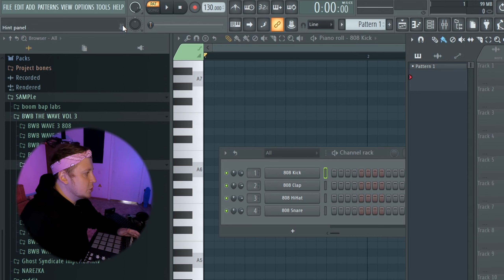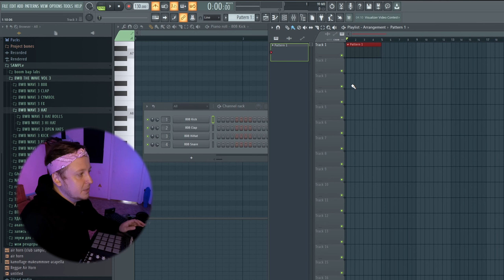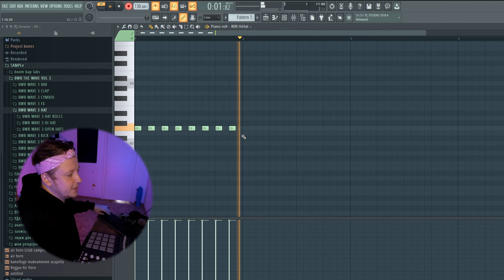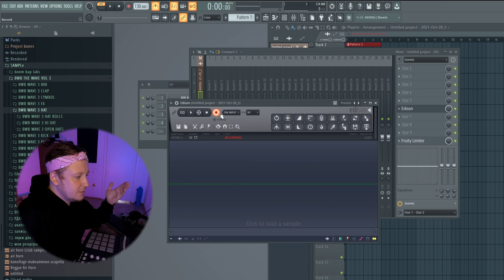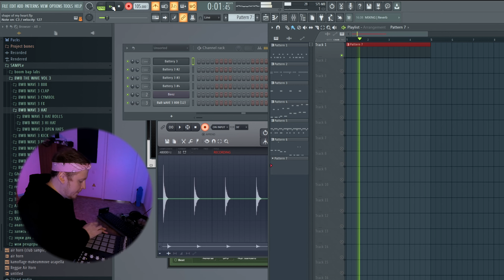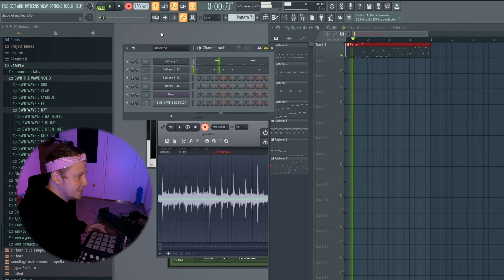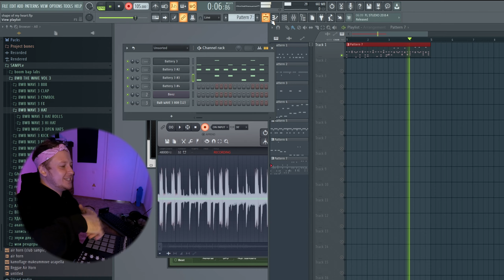Как сделать Live Looping в FL Studio | Циклическая запись | Loop recording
В этом видео я расскажу информацию о том, как записывать свои идеи на лету в FL Studio. От теории мы перейдем к практике. Ты узнаешь, что такое Live Looping и как сделать его в FL Studio 20.